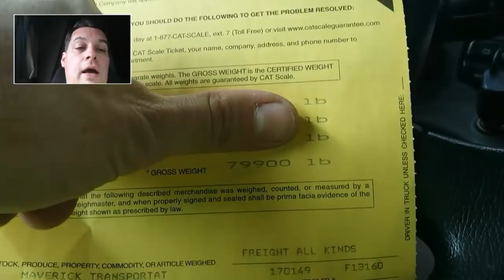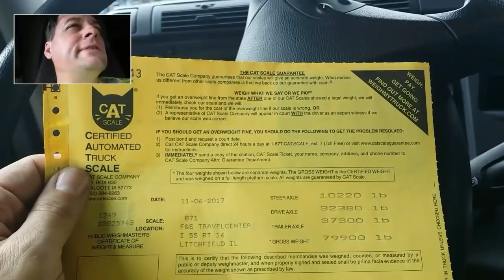51,200 Pounds of sheet steel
STUFF I USE IN MY TRUCK

Recorded on my Samsung Galaxy Note 3:

My GPS the McNally 730 LM:

Satellite Radio:

B250-XT Blue Parrot Roadwarrior Bluetooth Headset:

Video: GIVEMEFREEART.COM